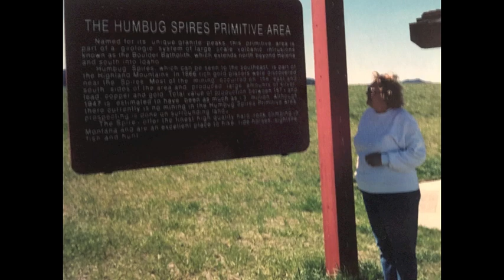Del Tribute - Photo Memories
First of three tributes to Del; the man, the legend.  He was our hero.